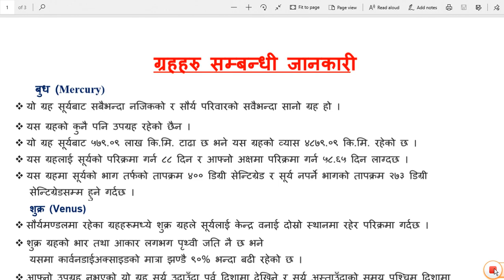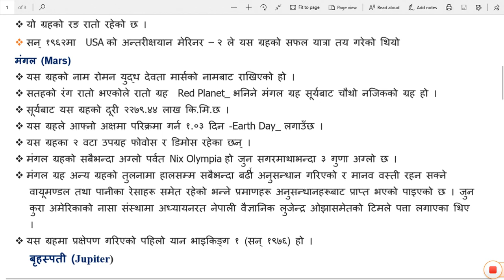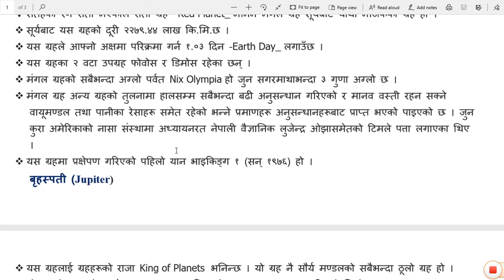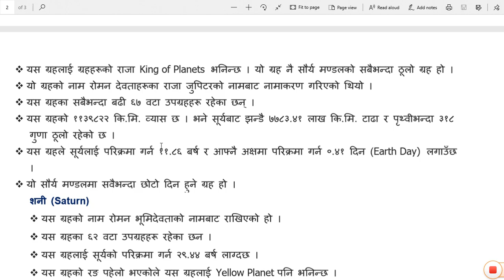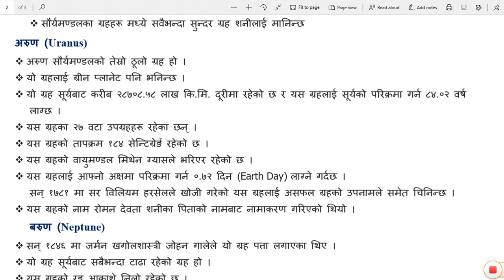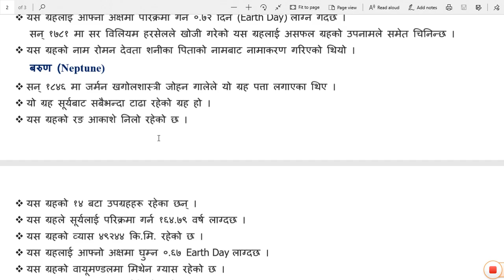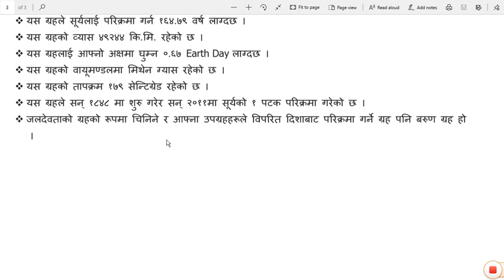ग्रहहरु सम्बन्धी जानकारी prepare for all loksewa exam